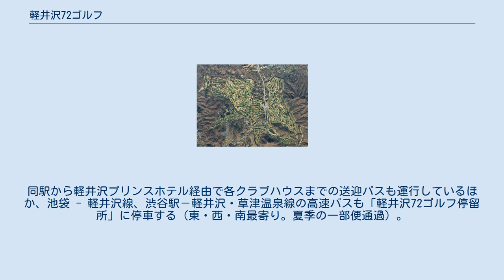軽井沢72ゴルフ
軽井沢72ゴルフ（かるいざわセブンツーゴルフ）は、長野県北佐久郡軽井沢町にある6コース108ホールのゴルフ場である。
 1956年（昭和31年）、南軽井沢ゴルフ場（9ホール）が開業。
当時は、軽井沢南部一帯は湿地帯を含む原野で、開発は遅れていた。
西武グループは、ロバート・トレント・ジョーンズにコース設計を依頼。
ジョーンズは、アメリカでの荒地の緑化政策の手法を取り入れた総合リゾートプロジェクトを提案した。
コースに多くの池を設け、発生土で地盤をかさ上げし、排水改良を行うとともに池の水は散水に活用するものである。
1971年（昭和46年）にジョーンズが設計した西ゴールド・ブルーと自社設計、合わせて72ホールが軽井沢72ゴルフとしてオープンした。
 北コース（以下、「北」）、東（入山・押立）、西（ゴールド・ブルー）、南の6コース、計108ホールからなる。
いずれもパブリックコースとして一般に利用できる。
冬季は休場となるが、休場期間はコースにより異なる。
 上信越自動車道碓氷軽井沢インターチェンジから東・南・西まで約7km、北まで9km。
北陸新幹線・しなの鉄道線軽井沢駅からタクシーで東・西・南まで平常時8分、北まで13分。
同駅から軽井沢プリンスホテル経由で各クラブハウスまでの送迎バスも運行しているほか、池袋 - 軽井沢線、渋谷駅－軽井沢・草津温泉線の高速バスも「軽井沢72ゴルフ停留所」に停車する（東・西・南最寄り。夏季の一部便通過）。
 軽井沢町内には、軽井沢72ゴルフの他に下記のプリンスホテル系列のゴルフ場がある。